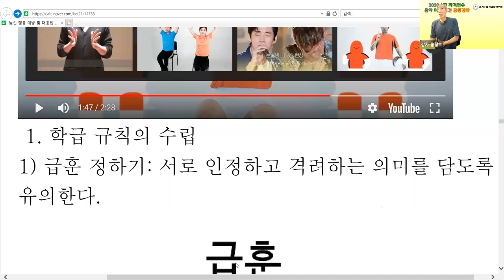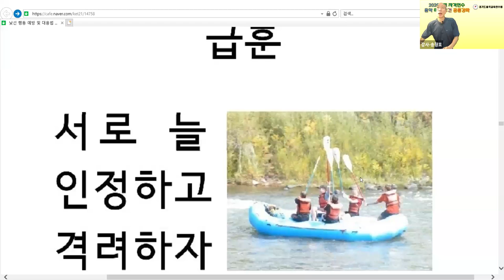소속감을 높이는 급훈 경기1정연수